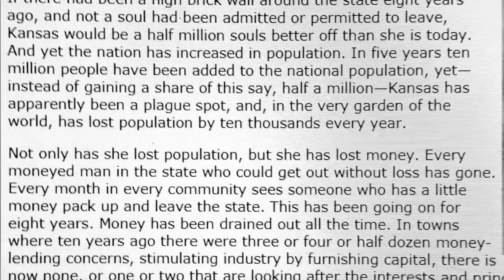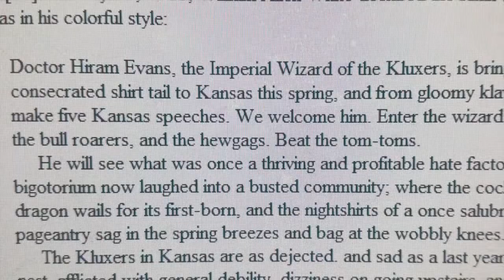Throwback Thursday with the History Guy: William Allen White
Capital-Journal reporter Tim Hrenchir, “the History Guy,” returns Thursday as he narrates a short video about William Allen White.